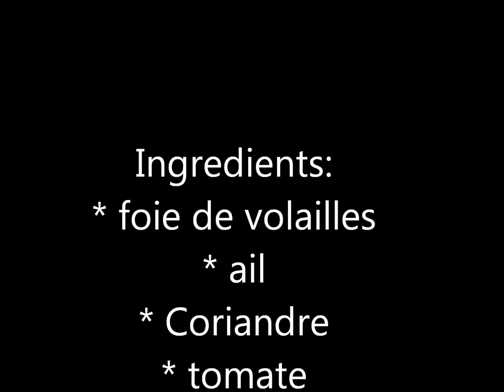foie de volailles / recette de ramadan 2013